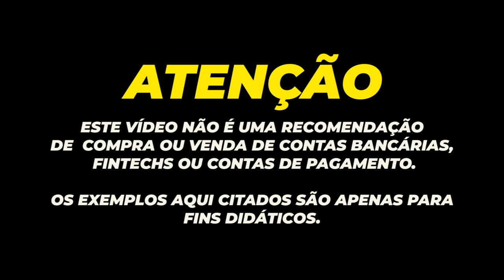💳Bilionário Fundador da Duty Free, doa toda sua fortuna será o fim da empresa agora?